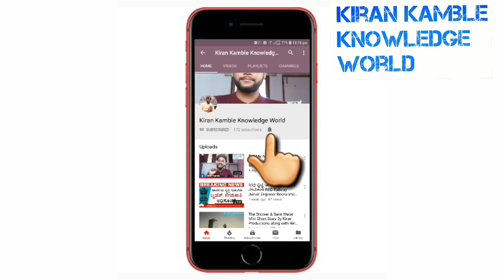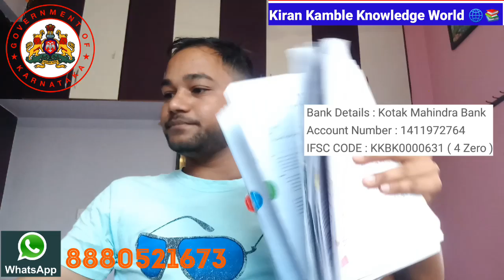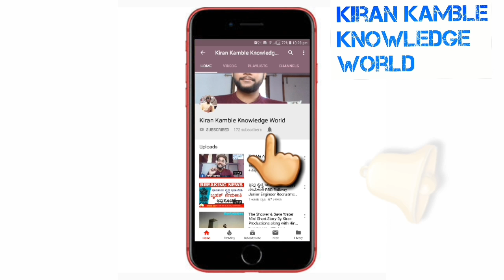SDA FDA Previous year Question Papers 2015 to 2018 , KPSC FDA SDA Solved Papers | SDA FDA PDF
In this Video I have Explained About KPSC SDA FDA Previous year Question Papers PDF , And How to buy these Questions and How to Download..Those who want Question papers they can call me in this Givven Number.

Tags,

kpsc old question papers with answers

sda question paper 2018 pdf download

fda sda recent exam questions paper with answer

fda question paper 2017 pdf

fda solved question papers pdf

sda model question paper in kannada pdf 2015

fda question paper 2018 pdf

kpsc, sda, fda, solved kannada paper, question

 paper, kpsc question paper,

On this Channel We giving Latest  job Updates & latest Government job updates , We Also Give Online Training for those who are Preparing for  Government Exams Like Karnataka KPSC , SSC , UPSC , RRB Railway Exams, State As well As Central Government Jobs, We Also Provide Interview Tips for Who are seeking jobs in Corporate & In Call Centres.

Regards,
Kiran Kamble